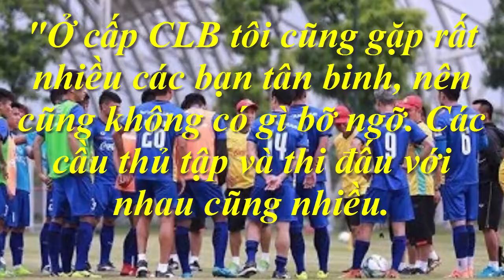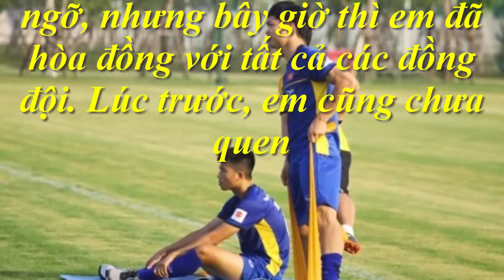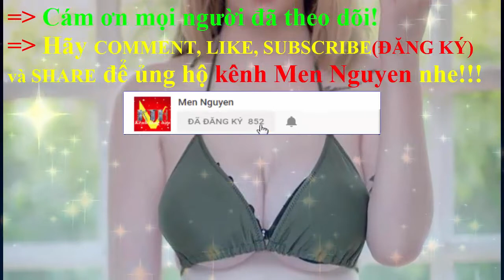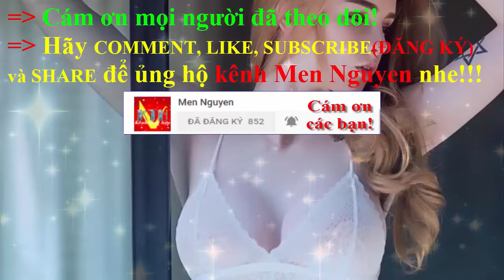U23 Việt Nam-Công Phượng báo tin vui cho người hâm mộ trước giải Tứ hùng và ASIAD 18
U23 Việt Nam-Công Phượng báo tin vui cho người hâm mộ trước giải Tứ hùng và ASIAD 18: Chấn thương của anh ấy đã ổn định và hồi phục. Hiện tại Công Phượng đang có tâm lý và thể trạng tốt